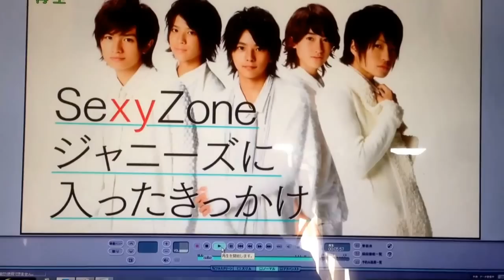sexyzone ジャニーズに入ったきっかけ